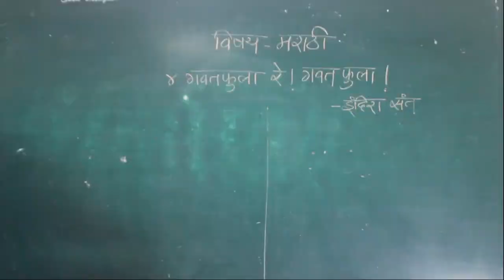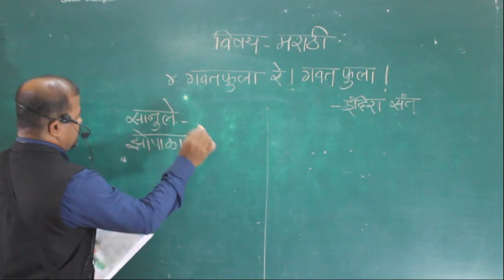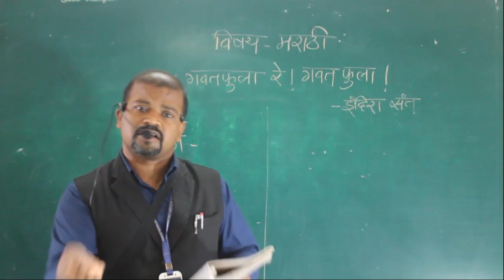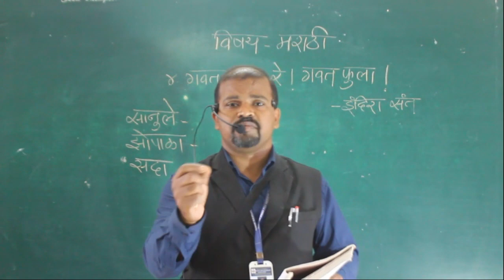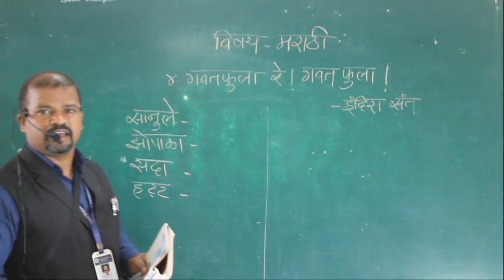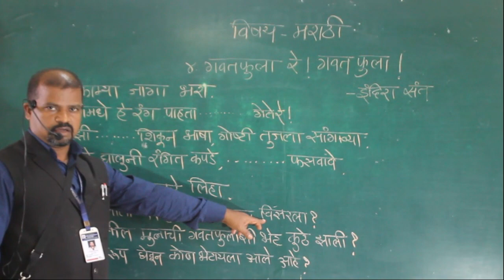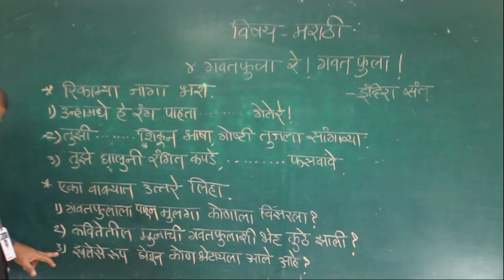Class - 7th Sub. Marathi Gavatfula Re Gavatfula Part 2